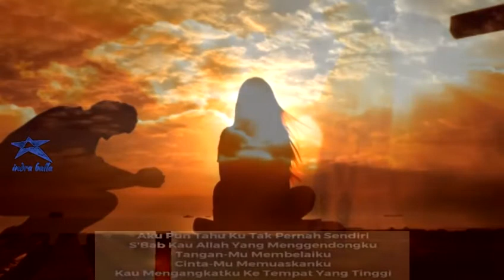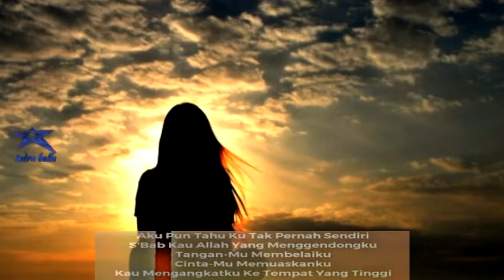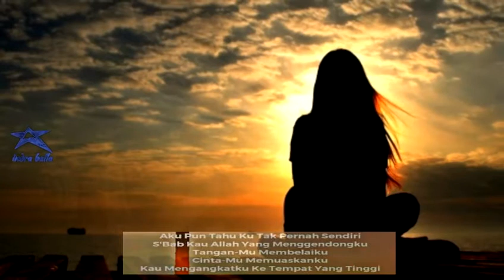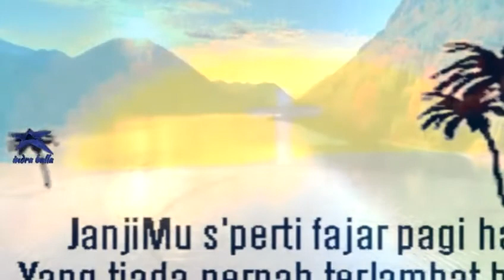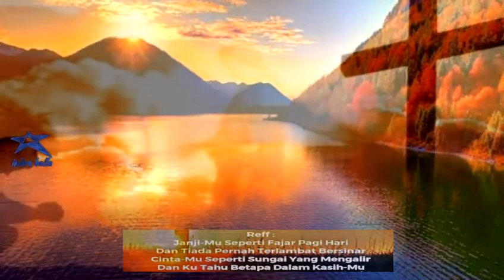Suster. Wae Magistra Ft. D1N1 || JanjiMu Seperti Fajar cover #83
Original By Nikita